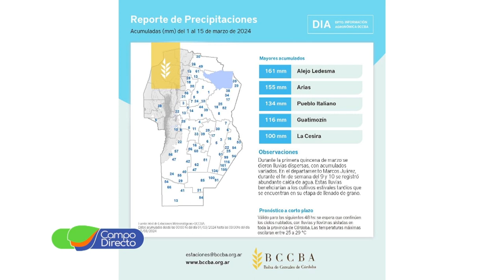Análisis Agrometeorológico de la BCCBA 22 03 2024